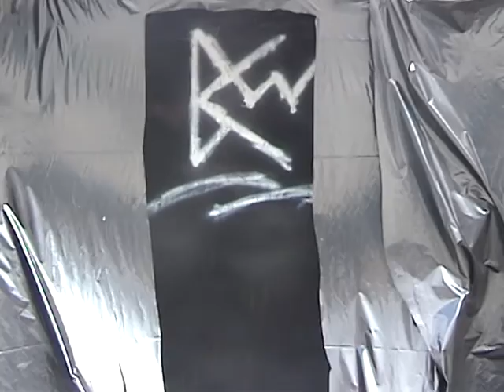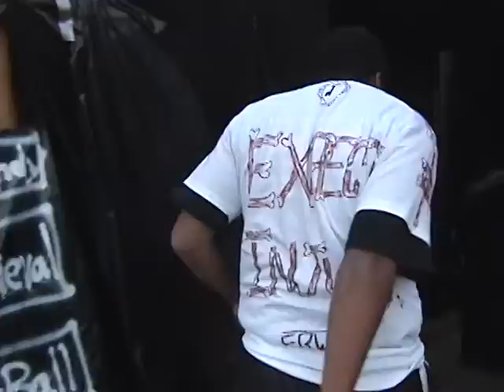Q-Ball -vs- TRU (KOTT Quarterfinals)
February 2, 2002 - King of the Trampoline 2002
Quarterfinals Match